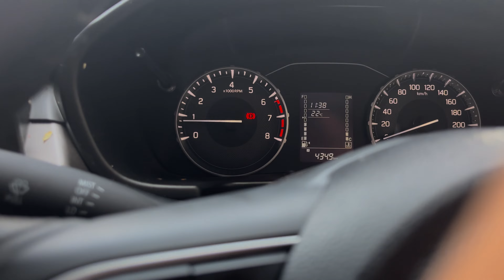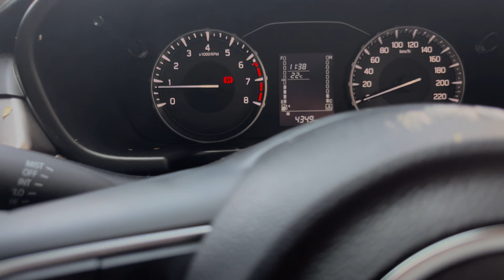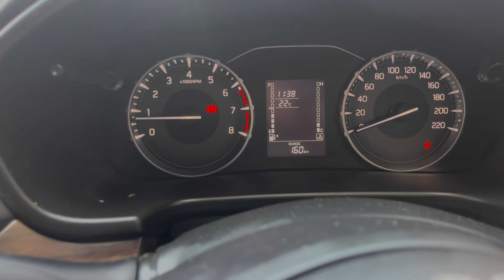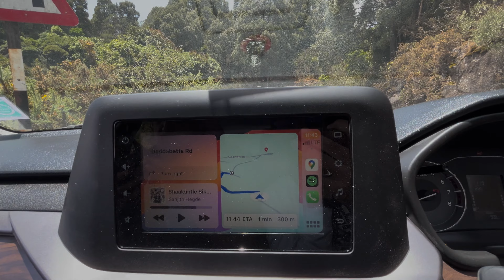EP-3 Dodda betta Peak😍/ದೊಡ್ಡ ಬೆಟ್ಟ ⛰️/ooty series-3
Riding vehicles
Pleasure,110 CC, sccoty
Activa I,125 cc, sccoty
Bajaj Kawasaki Caliber,115cc,Bike

Note: I'm not the owner of the music that I have used in this video and the music is solely used for entertaining & education purpose which helps people to know about the places, my travel story, relax during stressful time and enjoy. I do not intend to publish this music as my own and thereby in case if any content owner would like me to remove the music, please do contact me at my email  and I'll remove the video.
Instead, I would be happy to promote your music on my channel. Thank you!!!